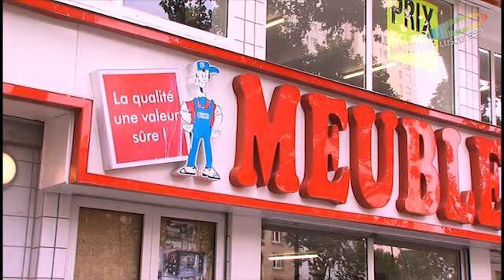25 anos Móveis ELMO